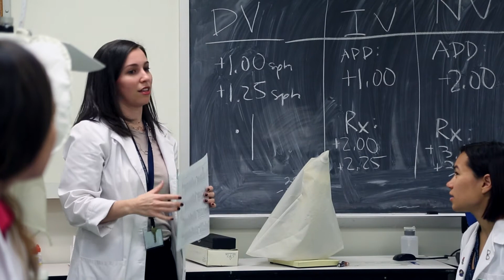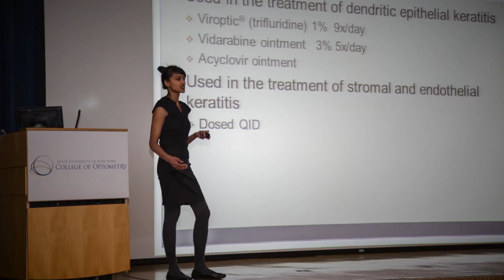Residency Education at SUNY Optometry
SUNY Optometry has a more than four decade history of providing residency education programs in optometry. Watch and learn more about what being a resident at the College is all about.